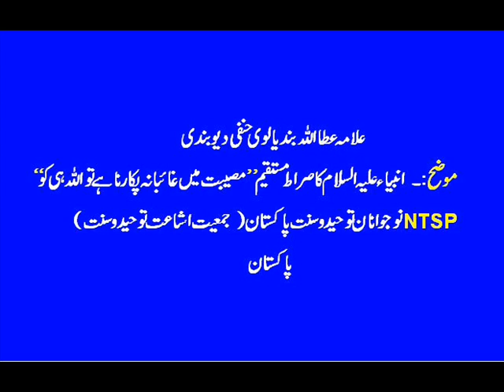Seerat-e-Mustaqeem "Pukarna hy to Allah hi ko" Allama Attaullah Bandyalvi hanfi part 10/12.wmv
NTSP,نوجونان توحید وسنت پاکستان ، صراط مسقیم از علامہ عطاءاللہ بندیالوی انبیاء علیہ السلام کا صراط مسقیم یہ تھا کہ مصیبت میں غائبانہ پکارنا ہے تو اللہ ہی کو۔ ۔ ۔ ۔ضرور سنئے جزاک اللہ